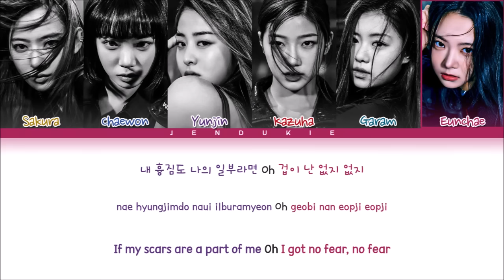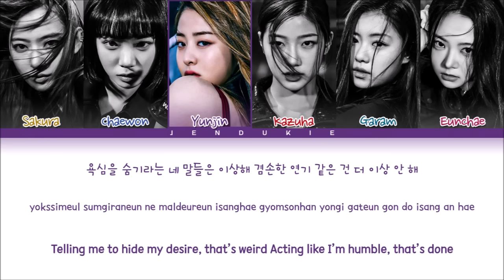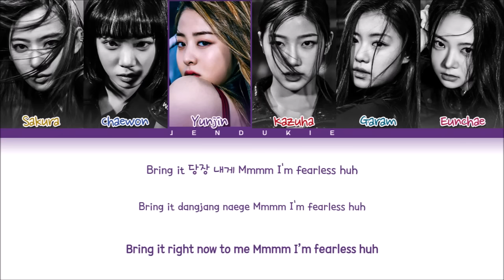LE SSERAFIM FEARLESS Lyrics (Color Coded Lyrics)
▶ Artist: LE SSERAFIM (르세라핌)
▶ Song ♫: FEARLESS
▶ Album: FEARLESS
▶ Released: 22.05.02

le sserafim
레세라핌
le sserafim
fearless
le sserafim fearless lyrics
le sserafim fearless
레세라핌 fearless
레세라핌 fearless 가사
레세라핌 fearless lyrics
le sserafim fearless 가사
le sserafim fearless mv
le sserafim fearless showcase
le sserafim fearless 뮤비
피어리스 노래방
피어리스 뮤비
피어리스
레세라핌 피어리스
피어리스 가사
레세라핌 피어리스 가사
le sserafim lead single
le sserafim new song
le sserafim comeback
레세라핌 컴백
레세라핌 신곡
투바투 최신곡
투바투 가사
투바투 뮤직비디오
fearleass ot5
fearless
lesserafim show
lesserafim fearless
lesserafim fearless debut
lesserafim debut show
le sserafim fearless
le sserafim fearless easy lyrics
le sserafim fearless line distribution
le sserafim fearless color coded lyrics
le sserafim fearless english trans
le sserafim fearless audio
le sserafim fearless karaoke
le sserafim fearless performance
le sserafim fearless instrumental
le sserafim fearless dance
le sserafim fearless cover
르세라핌 피어리스 가사
르세라핌 피어리스 歌詞
le sserafim the world is my osyter
le sserafim the world is my osyter lyrics
le sserafim the world is my osyter easy lyrics
le sserafim the world is my osyter line distribution
le sserafim the world is my osyter color coded lyrics
le sserafim the world is my osyter english trans
le sserafim the world is my osyter mv
le sserafim the world is my osyter audio
le sserafim the world is my osyter karaoke
le sserafim the world is my osyter performance
le sserafim the world is my osyter instrumental
le sserafim the world is my osyter dance
le sserafim the world is my osyter cover
르세라핌 the world is my osyter 가사
르세라핌 the world is my osyter 歌詞
le sserafim blue flame
le sserafim blue flame lyrics
le sserafim blue flame easy lyrics
le sserafim blue flame line distribution
le sserafim blue flame color coded lyrics
le sserafim blue flame english trans
le sserafim blue flame mv
le sserafim blue flame audio
le sserafim blue flame karaoke
le sserafim blue flame performance
le sserafim blue flame instrumental
le sserafim blue flame dance
le sserafim blue flame cover
르세라핌 blue flame 가사
르세라핌 blue flame 歌詞
le sserafim the great mermaid
le sserafim the great mermaid lyrics
le sserafim the great mermaid easy lyrics
le sserafim the great mermaid line distribution
le sserafim the great mermaid color coded lyrics
le sserafim the great mermaid english trans
le sserafim the great mermaid mv
le sserafim the great mermaid audio
le sserafim the great mermaid karaoke
le sserafim the great mermaid performance
le sserafim the great mermaid instrumental
le sserafim the great mermaid dance
le sserafim the great mermaid cover
르세라핌 the great mermaid 가사
르세라핌 the great mermaid 歌詞
le sserafim sour grapes
le sserafim sour grapes lyrics
le sserafim sour grapes easy lyrics
le sserafim sour grapes line distribution
le sserafim sour grapes color coded lyrics
le sserafim sour grapes english trans
le sserafim sour grapes mv
le sserafim sour grapes audio
le sserafim sour grapes karaoke
le sserafim sour grapes performance
le sserafim sour grapes instrumental
le sserafim sour grapes dance
le sserafim sour grapes cover
르세라핌 sour grapes 가사
르세라핌 sour grapes 歌詞
le sserafim fearless album
fearless album
fearless album le sserafim
fearless le sserafim album
le sserafim fearless full album
fearless full album
fearless full album le sserafim
fearless le sserafim full album
르세라핌 hey gabby 앨범
fearless 앨범
fearless 앨범 르세라핌
fearless 르세라핌 앨범
르세라핌 피어리스 앨범
피어리스 앨범
피어리스 앨범 르세라핌
피어리스 르세라핌 앨범
Jendukie
젠두키에